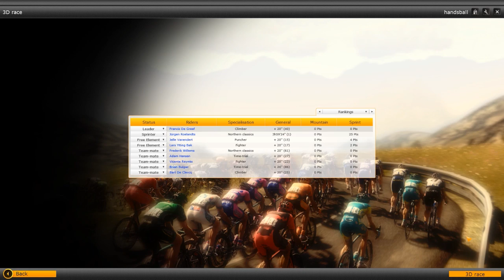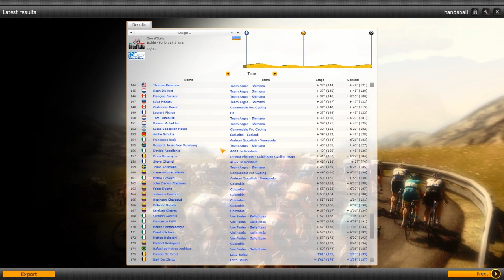Giro d'Italia 2013 Stage 2 - PCM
Welcome to stage 2 of the Giro d'Italia 2013 in PCM. In this stage we got a team time trial, and everybody knows how GOOOOODD (terrible) i am in team time trials :s

The Giro d'Italia is an annual multiple-stage bicycle race primarily held in Italy, while also occasionally passing through nearby countries. The race was first organized in 1909 to increase sales of the newspaper La Gazzetta dello Sport; however it is currently run by RCS Sport. The race has been held annually since its first edition in 1909, except when it was stopped for the two world wars. As the Giro gained prominence and popularity the race was lengthened, and the peloton expanded from primarily Italian participation to riders from all over the world. The Giro is a UCI World Tour event, which means that the teams that compete in the race are mostly UCI Proteams, with the exception of the teams that the organizers can invite.
Along with the Tour de France and Vuelta a España, the Giro makes up cycling's prestigious three-week-long Grand Tours. The Giro is usually held during late May and early June. While the route changes each year, the format of the race stays the same, with the appearance of at least two time trials, the passage through the mountains of the Alps, including the Dolomites, and the finish in the Italian city of Milan. Like the other Grand Tours, the modern editions of the Giro d'Italia normally consist of 21 day-long segments (stages) over a 23-day period that includes 2 rest days.
All of the stages are timed to the finish. After finishing the riders' times are compounded with their previous stage times. The rider with the lowest aggregate time is the leader of the race and gets to don the coveted pink jersey. While the general classification gathers the most attention there are other contests held within the Giro: the points classification for the sprinters, the mountains classification for the climbers, young rider classification for the riders under the age of 25, and the team classification for the competing teams. The 2012 edition of the race was won by Canada's Ryder Hesjedal; the first Canadian winner in the history of the Giro d'Italia.

Powered by

music